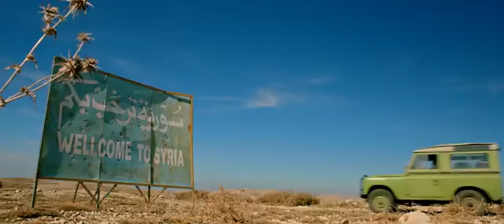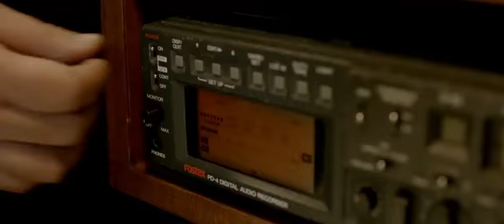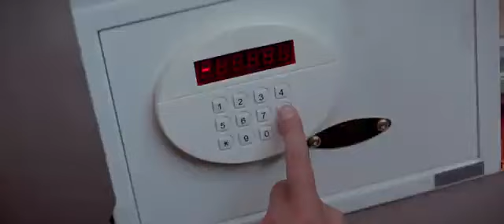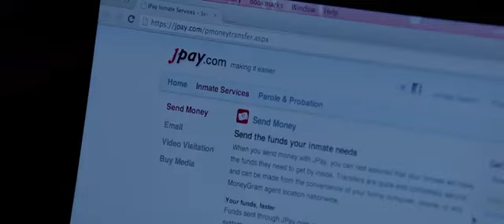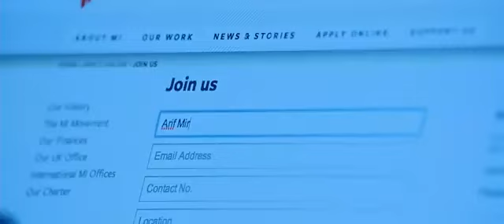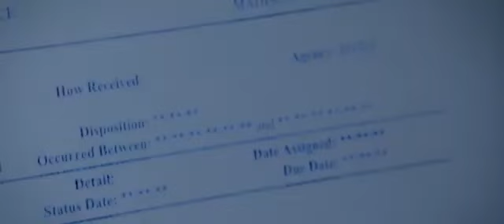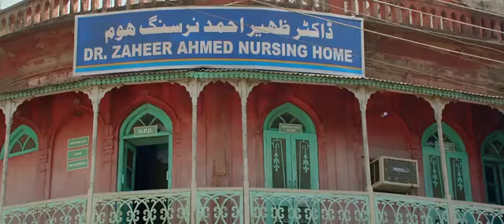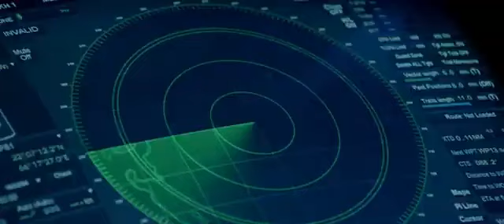Shah Rukh Khan New Hindi Action Movie2024 | Pathaan Full Movie | DeepikaPadukone |John Abraham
Shah Rukh Khan New Hindi Action Movie 2024 | Pathaan Full Movie | Deepika Padukone | John Abraham

Shah Rukh Khan New Hindi Action Movie 2024 | Pathaan Full Movie | Deepika Padukone | John

Abraham